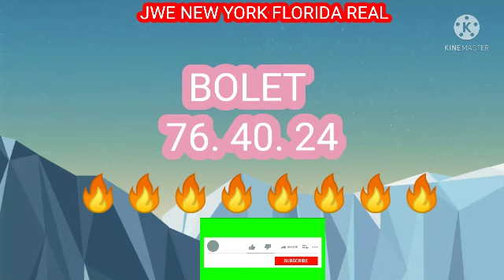3boul cho pou tiraj maten an 22 nov 2021 jwe new york florida🔥